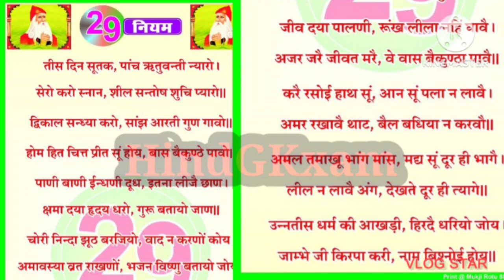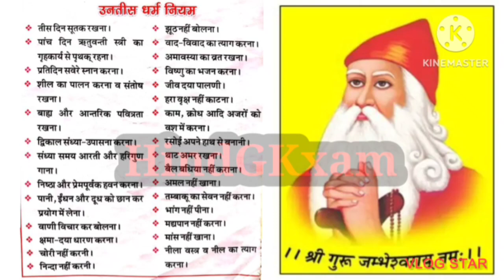गुरु जाम्भोजी महाराज //Guru jambhoji maharaj// bishnoi 29 rules//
Guru jambhoji maharaj
Guru jambheshwar
गुरु जम्भेश्वर
गुरु जाम्भोजी
बिश्नोई धर्म
Bishnoi dharm
Rajasthan ke sant
Rajasthan ke lokdevi lokdevta
Raj gk
India gk
Hindi GK exam
Rajasthan current affairs
Rajasthan ke mandir
Temple of Rajasthan
Samrathal dhora
समराथल धोरा
मुकाम
Mukam temple
Rajasthan ke mele
Fairs of Rajasthan
राजस्थान के मेले